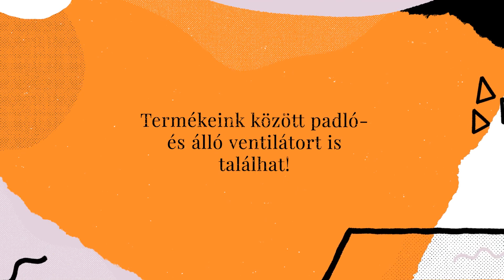Padló- és álló ventilátorok: ismerje meg ajánlatunkat!